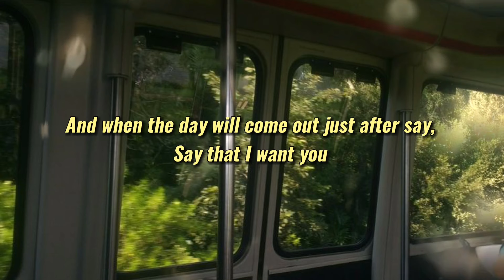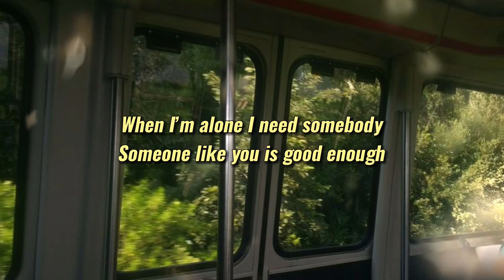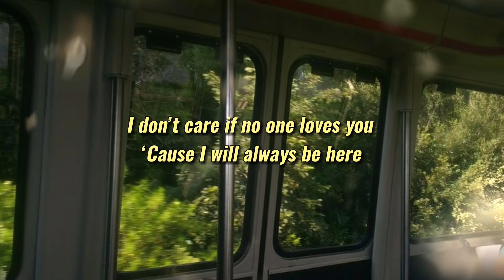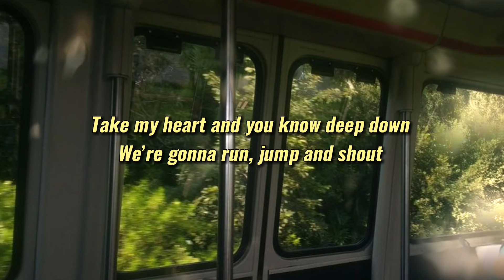Kill The Boredom - Run, Jump, Shout (Official Lyric Video)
Official lyric video of Kill The Boredom's "Run, Jump, Shout" from their album "Epic Plandemic".